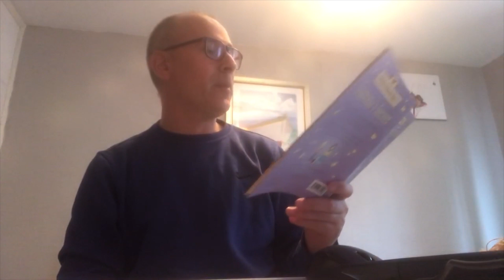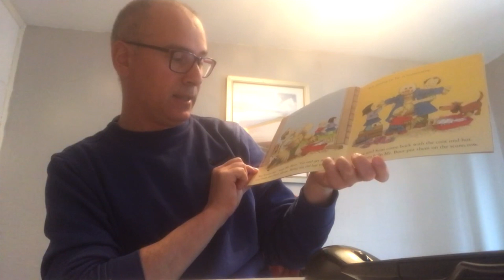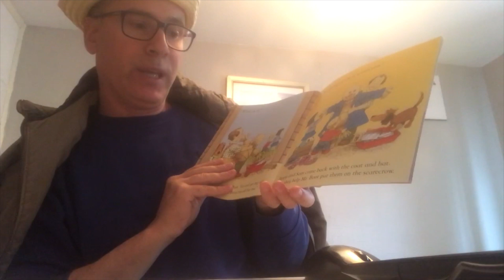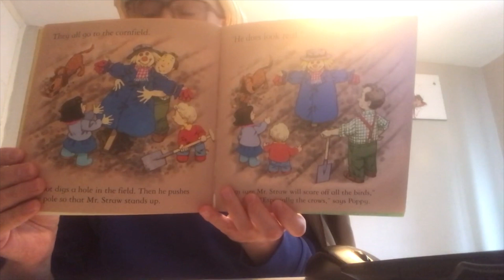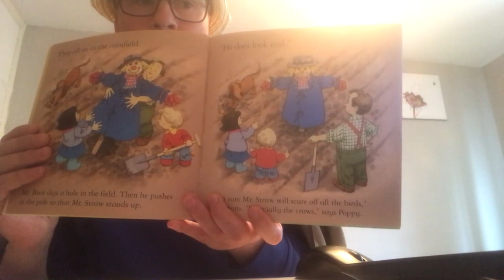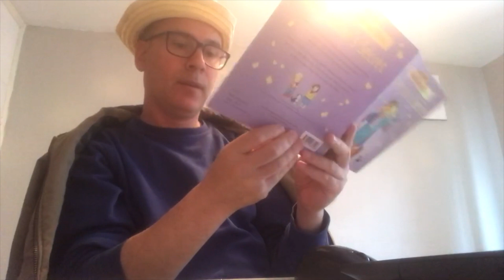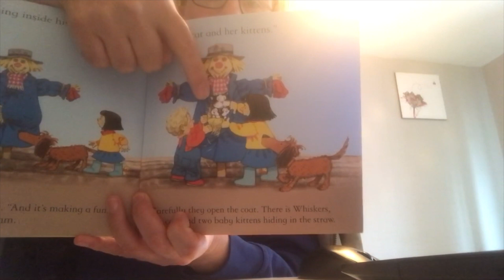The Scarecrow's Secret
A story told in a way  especially for sensory learners